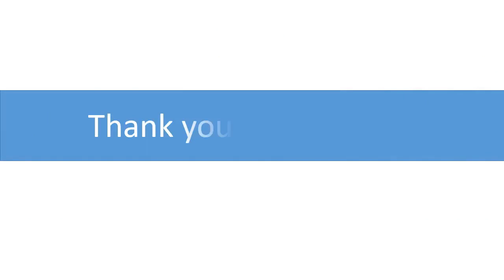ගුවර්නිකා සිතුවම | NC Art Corner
චිත්‍ර කලාව හදාරන සිසුන් වෙනුවෙන් පැබ්ලෝ පිකාසෝ ශීල්පියාගේ සුප්‍රසිද්ධ නිර්මාණයක් වන ගුවර්නිකා සිතුවම පිළිබඳ විමසුමක්